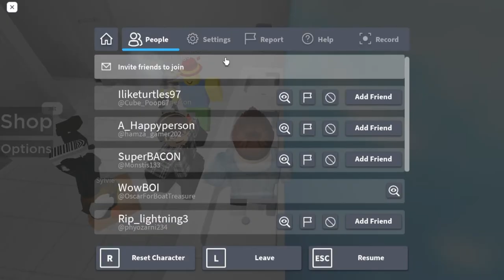PUBLIC BATHROOM SIMULATOR... AGAIN............ (JUST AM FREAKINBGDONE WITH THIS)